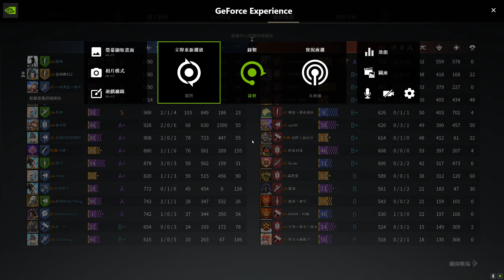Conqueror's Blade Zhan Yi 2024 03 10 20 47 25 10